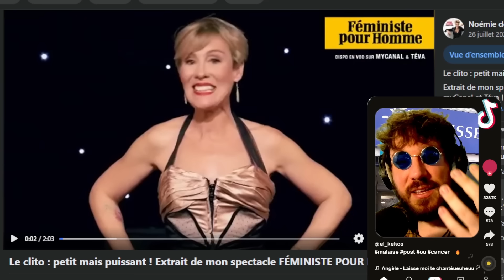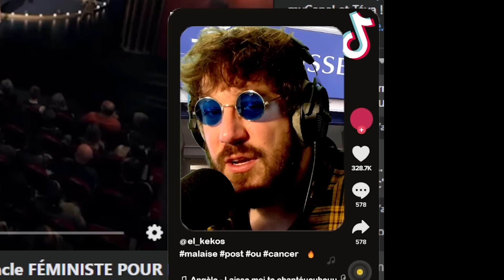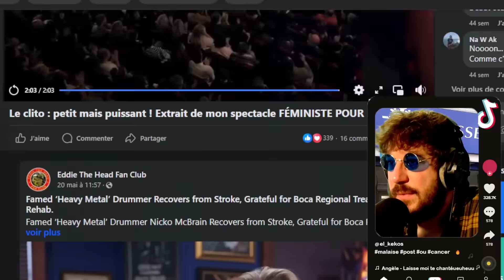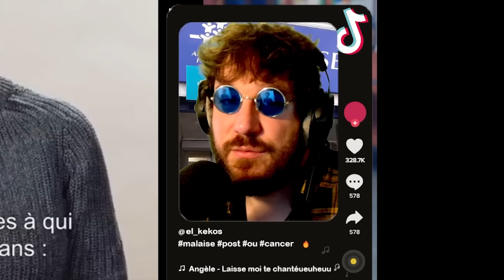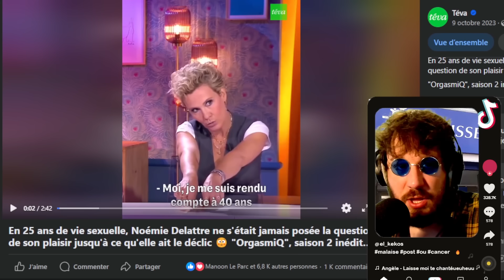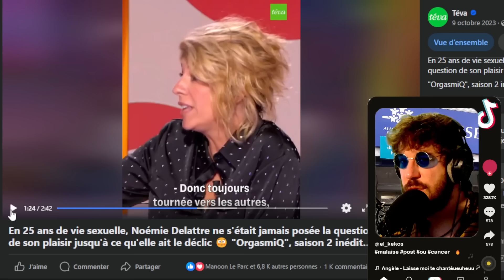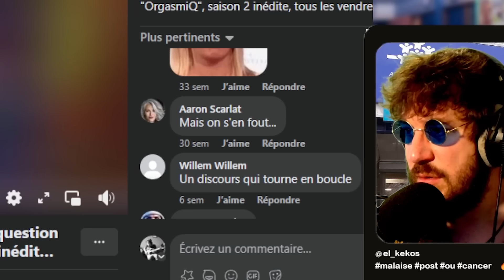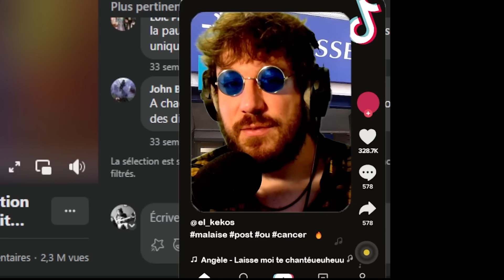Je découvre l'humoriste Noémie Delattre, je perds 12 points de QI et mes souliers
Aujourd'hui les shillos je découvre une humoriste très intéressante qui s'intitule Noémie Delattre. C'est de l'humour féministe, donc de nombreux sujets liés à la cause seront abordés. Lesquels ? Vous le savez très bien, aucune surprise à l'horizon. Je vous invite quand même à regarder cette vidéo pour me faire plaisir.

Rejoignez la chaîne du Malaisologue pour recevoir divers avantages et me soutenir dans mon travail médiocre :